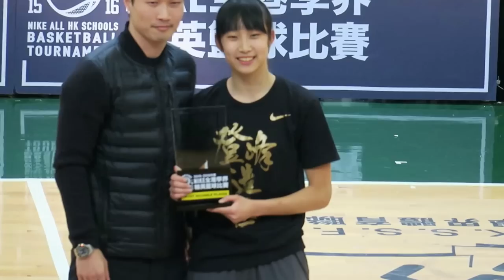學界籃球精英賽(2016.1.24.)女子MVP～協恩 黃雅雯